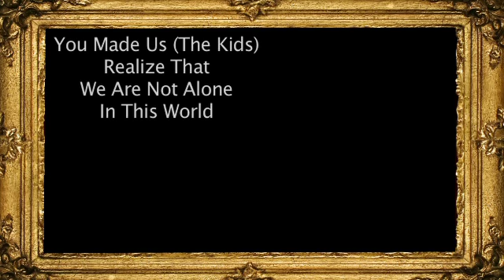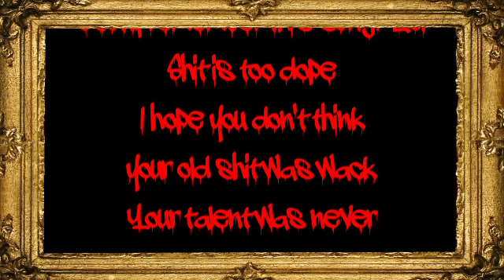MesCudi Inspiration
Describing on How Scott Mescudi really changed my point of view on life.